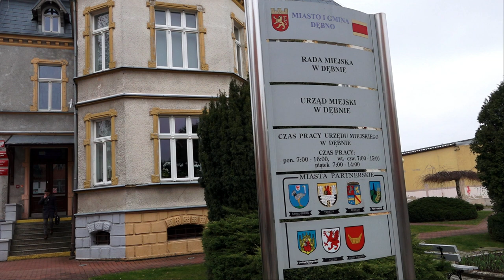KWW Grzegorza Kulbickiego - Wybory Samorządowe 2024